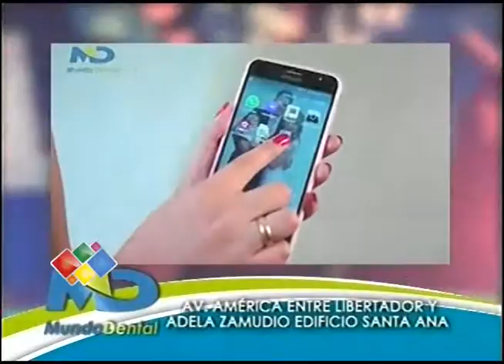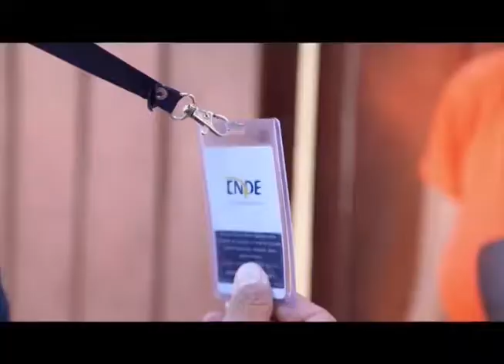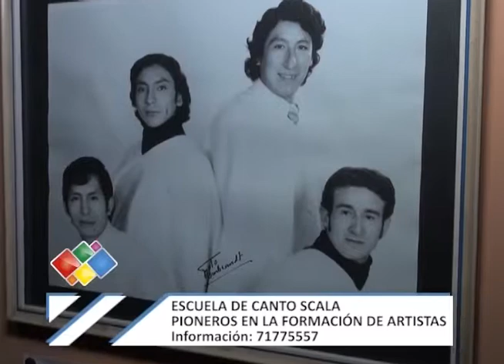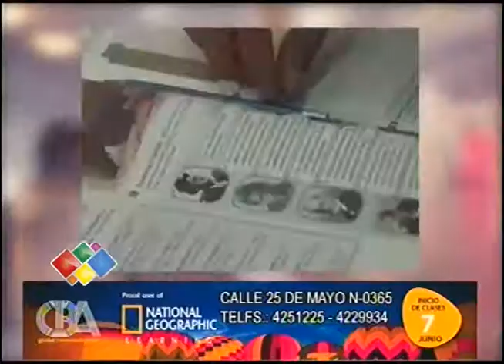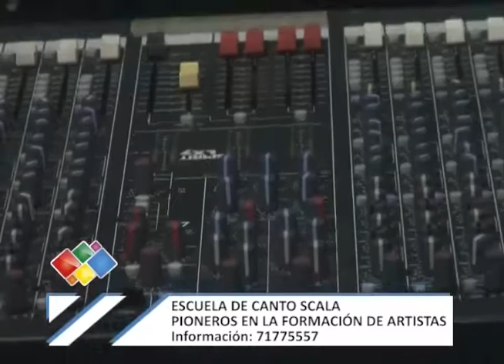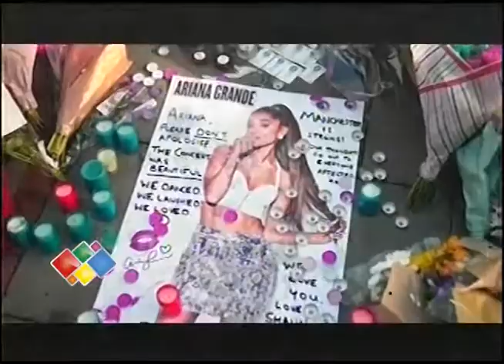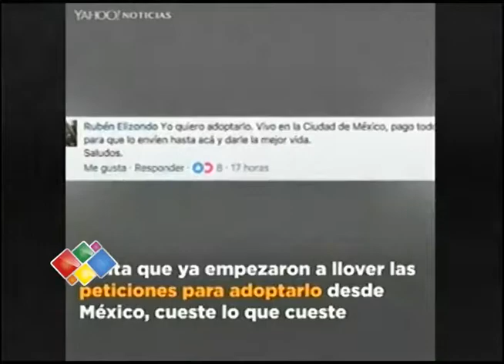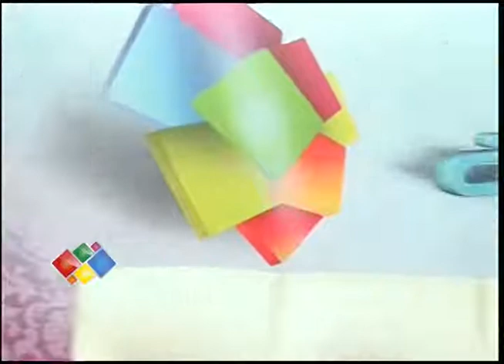A TODO TERRENO 2017 #86 31 05 2017